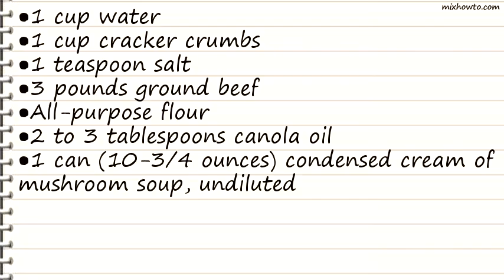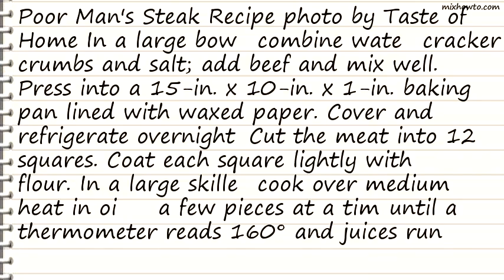Recipe Poor Mans Steak Recipe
INGREDIENTS:
●1 cup water
●1 cup cracker crumbs
●All-purpose flour
●2 to 3 tablespoons canola oil
●1 can (10-3/4 ounces) condensed cream of mushroom soup, undiluted